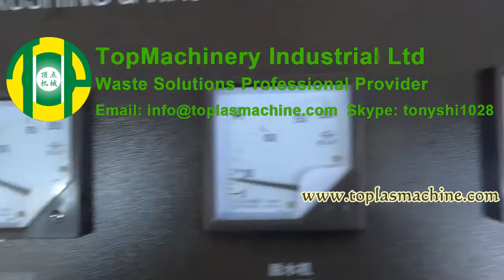plastic crushing washing recycling line for PP woven bags, jumbo bags, raffia, PE film, foil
Application:  PP woven bags, jumbo bags, raffia, PE film, agriculture foil, sheet...
capacity: 300~2000kg/h
Main machines in the line: belt conveyor, screw conveyor, shredder, crusher, friction washer, high speed friction washer, hot washer, floating/rinsing washer, dewatering machine, drying system, storage silo, electric panel for whole line

Skype: tonyshi1028